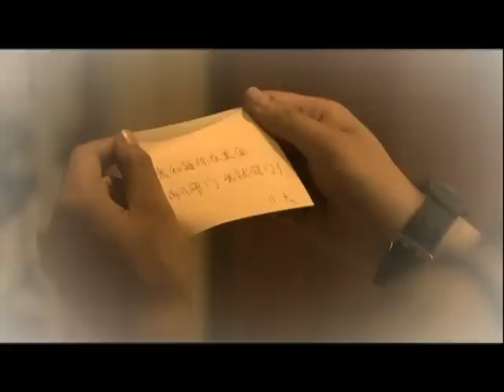铠甲勇士刑天 - Armor Hero XT_08